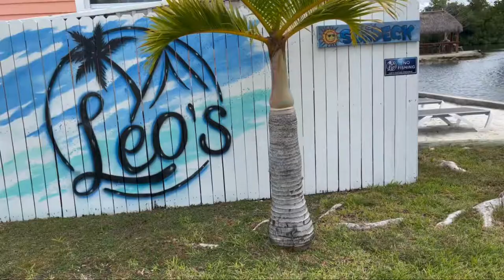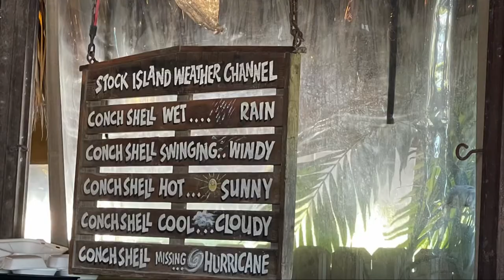Leo’s Campground & Hogfish Bar & Grill Key West, FL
Arriving in Key West, FL we stayed at Leo’s Campground and started our food journey at Hogfish Bar & Grill.